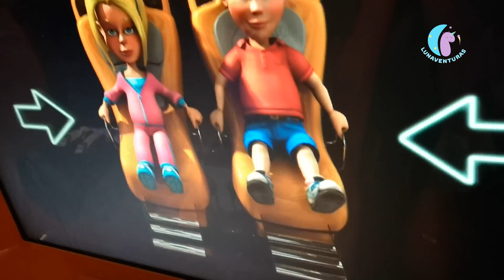UN MINUTO PARA GANAR CHALLENGE - ABURRIDOS EN LAS VACACIONES // Lunaventuras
Chicos este es comienzo de una nueva serie de juegos que haremos!! un minuto para ganar challenge. EN LOS PROXIMOS VIDEOS TENDREMOS UNA CAJA MISTERIO!! El que gane se podrá agarrar una sorpresa! estan listos para divertirse?

LUNAVENTURAS
109 rue Rouviere
Saint-Constant, QC  J5A 0J6
CANADA